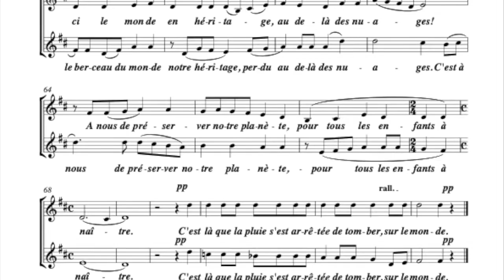"Sur le mont Ararat" Cantate Marco Polo et le livre des merveilles de Pierre Feillens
"Sur le mont Ararat"
 Extrait de la Cantate Marco Polo et le livre des merveilles pour choeur à voix égales et orchestre de Pierre Feillens
MARCO POLO a 700 ans en 2024 : PENSEZ-Y POUR VOS CHOEURS !!